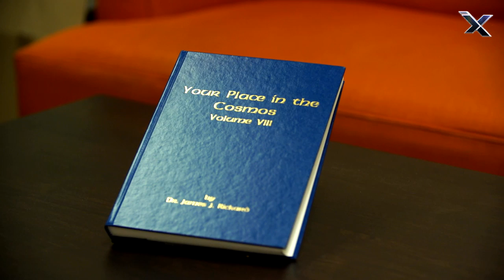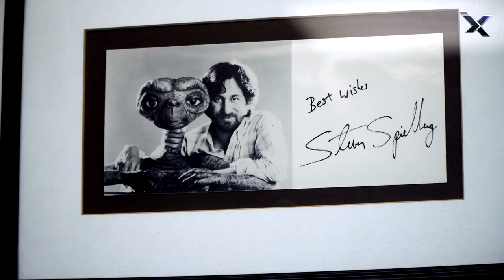International Star Registry Xploration Outer Space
International Star Registry on Exploration Outer Space with host Emily Calandrelli. October 2016. Emily visits the Star Registry headquarters and interviews Rocky Mosele